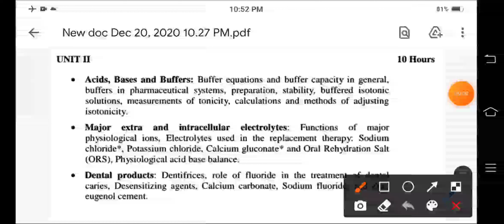Unit 2 L-8 Pharmaceutical Inorganic Chemistry 1st sem electrolyte used for replacement therapy